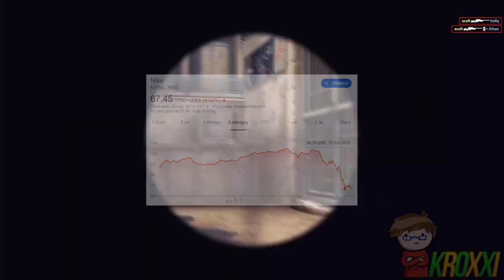🦠JAK KORONAWIRUS WPŁYNIE na CS:GO? | Kroxxi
🦠Dzisiaj porozmawiamy trochę o tym, jak Koronawirus (COVID-19) wpłynie na CS:GO!

●▬▬▬▬▬▬▬▬▬▬▬▬▬๑۩۞۩๑.▬▬▬▬▬▬▬▬▬▬▬▬●

●▬▬▬▬▬▬▬▬▬▬▬▬▬๑۩۞۩๑.▬▬▬▬▬▬▬▬▬▬▬▬●

▶ Tagi dla wyświetleń: boxdel shoty merghani shoty mahonek śmieszne shoty live najlepsze shoty medusa medusaofficial shoty shoty mkl mahonek thenitrozyniak mahonek dzwoni do matki widza kosa boxdel live szoty rafonix shoty rafonix shoty rip dragon lore shoty z live shoty this szoty z live oddshoty odshoty shoty najlepsze medusa adamz drama adamz wychodzi ze streama pewdiepie boxdel ciekawostki csgo vlog shoty dymy shoty szoty shoty tv śmieszne najlepsze  jak zrobić free skiny jackpot nitro przegrywa plkd lisek lachu fifa blowek Blow blowek kupuje fidget spinnera za 1000 zł jacob ztrolowany ztr rafonix w ciazy rafon rafonix giveaway jak zarobić na csgo zarobic cs:go 5 euro w minute counter strike skiny kosa za free jak zrobic kose za darmo cs jak zarobić pieniądze za darmo giveaway rozdawanie skinów skinow rozdaje skiny za free jak zarobic na naklejkach sposob na zarobek sposób gry z widzami widz wygrał skina gry z widzami o skiny csgo tryby cs go tryby csgo modes cs go modes zabawa fun funny moments counter strike csgo cs:go kroxxi jak zarobić na cs:go jak zarobić na darmowym csgo jak zarobic family friendly content jak zarobić na cs go jak zarobić na darmowym cs go jak zarobić na cs go w 2019 roku słaby skin = 10zł dla brata kasa dla brata otwieranie skrzynek słaby skin challenge cs go słaby skin bad skin bad skins challenge wyzwanie challenge cs go opening cs:go opening casedrop opening casedrop promo code kroxxi casedrop promocode kroxxi cs:go opening case opening cs:go kieliszek wódki challenge csgo otwieranie skrzynek beka zabawa cs go opening pl otwieranie skrzynek challenge family friendly content słaby skin pieniądze dla brata case drop opening case drop kod referencyjny casedrop kod referencyjny casedrop kod promocyjny casedrop opening upgrader csgo upgrader upgrade giveaway konkurs family friendly content sposób na darmowego skina do cs:go 2020 sposób na zarobek w 2020 sposób na zarobek w cs go 2020 sposób na zarobek na cs go w 2020 casedrop kod referencyjny jak zarobić na steam 2020 łatwy sposób na zarobek na cs go sposób na darmowego skina do cs go 2020 cs go skins cs go skins giveaway konkurs na skiny do cs go jak koronawirus wpłynie na cs:go jak koronawirus wpłynie na cs go iem katowice 2019 coronavirus covid19 corona virus korona wirus cs go knife giveaway konkurs na kose cs go konkurs na kose cs:go free knife cs go g4skins g4skins code